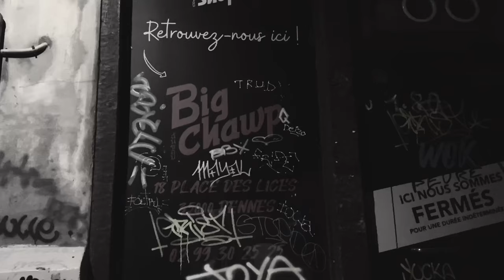Billa Camp & Shane Jonas | Versions of Blue (Official Music Video)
People don't expect us to be friends since we're from two different worlds but yo, that's the beauty in it 🌎

Versions of Blue (Lyrics)

We’ve been so unhappy
All versions of blue
I feel so unworthy
And I know you do too
Someone new for a while now
I’ll take my chances
It’s all just a game
And it’ll never be the same
This is all that there is

And what we gon dooooo ooooo

 Theres nothing left to say
And I’ve run out of cards to play

We been down since I died and went to heaven
We been down since Obama got elected
We been down since we both was into it
We been down since I had another chick
Living like this is unrealistic
To blame each other is superficial
Thankfully we’re narcissistic
I ain’t pessimistic no way
This petty stints a vacay
Take any chance to be optimistic
From the outside looking at a glimpse
Of the fun we’re missing
Girl just listen
Before we put this love into a full remission
So please let it be
Let us see
Look at the way
I’m looking for more than oughta be
Through all this drama kept it real
I guess we’ll let this rest in peace

what we gon dooooo ooooo